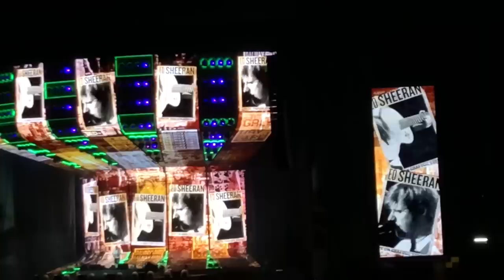Ed Sheeran - Divide World Tour Full Show | 07.08.2018 Vienna, Ernst-Happel-Stadion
0:00 Intro
0:11 - Castle on the Hill
5:29 - Eraser
10:40 - The A Team
19:28 - Don't / New Man
27:02 - Dive
34:47 - Bloodstream
41:36 - Happier
47:14 - Tenerife Sea
54:03 - Galway Girl
57:35 - Feeling Good
1:01:15 - I See Fire
1:07:03 - Thinking Out Loud
1:12:05 - One
1:15:11 - Photograph
1:22:39 - Perfect
1:26:30 - Nancy Mulligan
1:30:12 - Sing
1:36:00 - Shape Of You
1:40:54 - You Need Me I Don't Need You